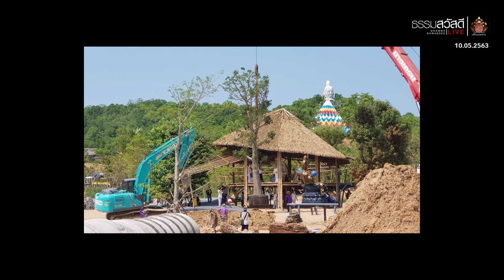ธรรมสวัสดี LIVE วันอาทิตย์ที่ 10 พฤษภาคม พ.ศ.2563 : Covid19 Shutdown กิเลส 4K